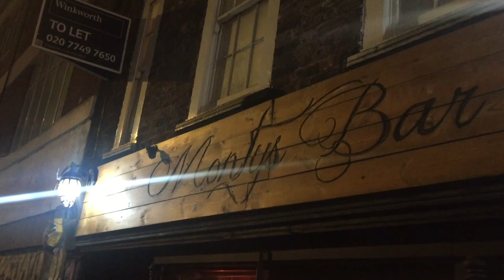Is this My Perfect Victory Song? | Richard Parr | Stand Up Comedy Vlog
2020 - Episode 1:
I prepare for the semi-finals in the Comedy Virgins Max Turner Prize competition with a song. Is this my perfect victory song?

For more on what makes me laugh and the resources I use as a Comedian sign up for the "Far Too Funny List" newsletter

I tell stand up comedy jokes at Comedy Virgins at the Cavendish Arms in Stockwell and Monty's in Brick Lane in London.

STAND UP COMEDY IS HARD! This vlog series documents my life showing the highs and lows of performing.